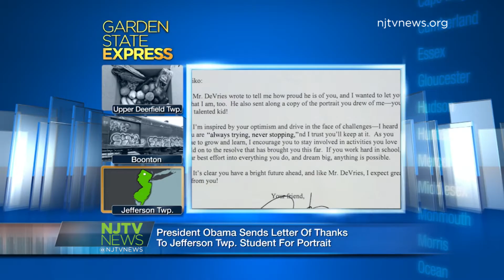Jan. 17, 2017: Garden State Express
Grocery shopping online, train vandalized and a letter of thanks from the president. Today’s Garden State Express features stories from Upper Deerfield Township, Boonton and Jefferson Township.